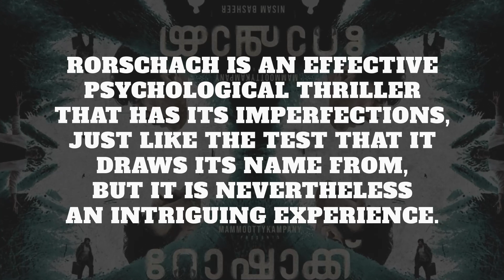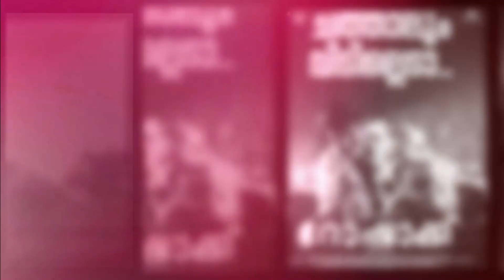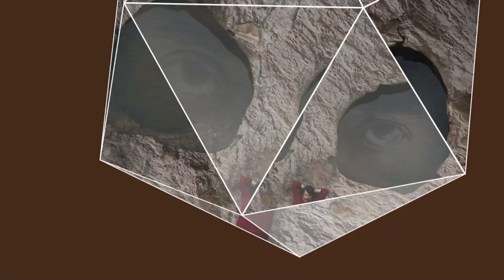Rorschach, Missed Details & Psychological Theories Explained | మైండ్ దొబ్బింది!!| Filmy Geeks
Rorschach is the new Malayalam thriller that blows our minds with its inventive plotting and brilliant performance by LEGEND Mammootty. Here, we tried to decode some details and theories.